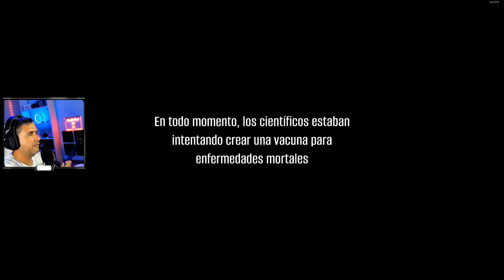PROBAMOS LA BETA DE ESTE SURVIVAL ZOMBIE | LAST HOPE BUNKER | Gameplay Español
Hola gente,
Hordas de zombis por todas partes
En un mundo destruido por un virus mortal, la obsesión de un médico por encontrar una cura lo llevó por un camino oscuro. Cuando sus experimentos se salieron de control, el virus se extendió aún más, exponiendo a todos en su camino..

El Bunker es tu fortaleza
Mejora el bunker para mantenerte con vida y tener un punto al que regresar. Invita a las personas que has salvado y permíteles ayudarte en tu camino.

Explora el mundo
TEl mundo es vasto y aún esconde muchos recursos necesarios. Entra en las ruinas abandonadas para encontrar objetos de valor. Reúne tus hallazgos en el bunker y crea equipo avanzado para aumentar tus posibilidades de supervivencia.

Sobrevive en esta historia de terror en vivo
El mundo ya no es un lugar seguro. Cada paso cuenta. Los zombis no son tus amigos. Solo quieren tu carne. Mantente alerta. Sé preciso. Mantente con vida.

Encuentra el camino hacia la cura y tu familia
Sumérgete más profundamente en los páramos. Paso a paso, te acercas a reunirte con tu familia y encontrar la cura tan desesperadamente necesaria por el mundo en agonía.

║ SETUP ║
●Asus DUAL GeForce RTX #4070 OC 12GB GDDR6
●Lexar SSD NM710 2TB
●T-FORCE Vulcan Z DDR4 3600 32GB